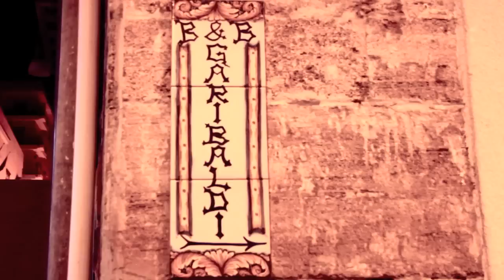Sciacca, Gymnopedie No. 1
Serie EserciziDiStile: No. 1
Un giorno a Sciacca